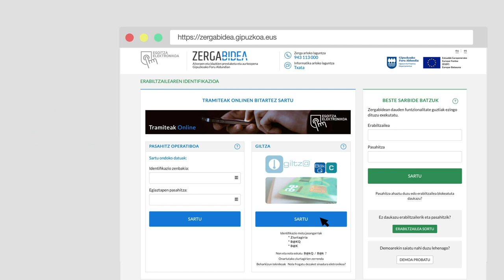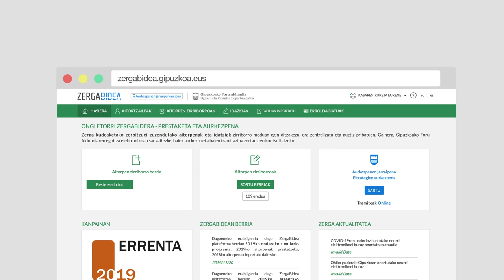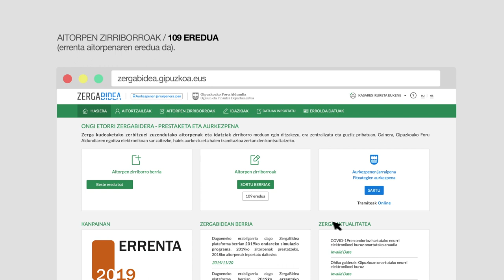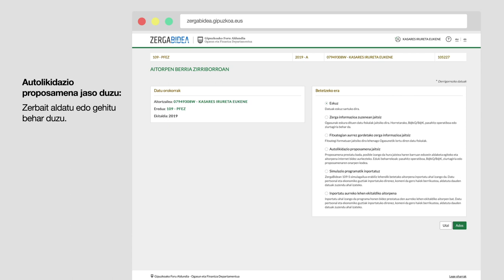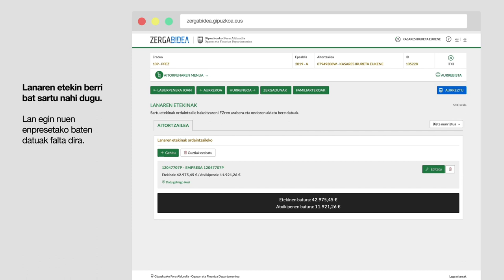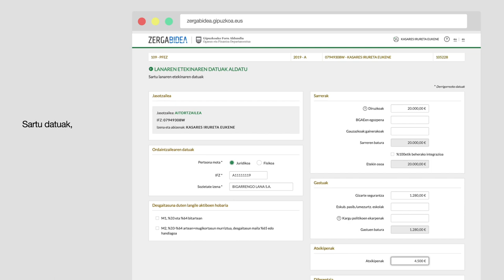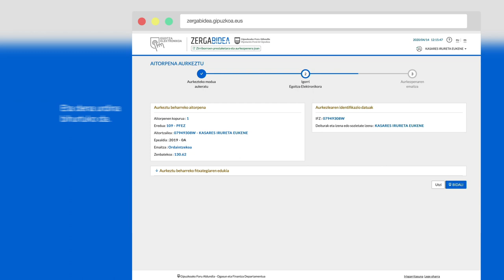Errenta 2019: proposamena aldatu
2019ko Errenta aitorpena online aurkezteko laguntza bideoa.